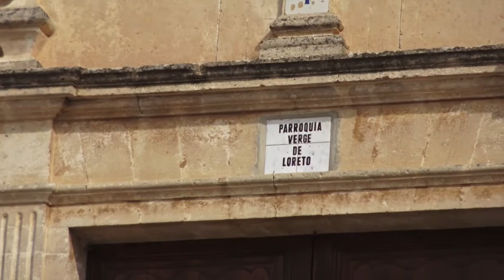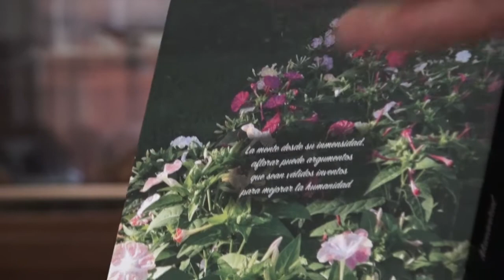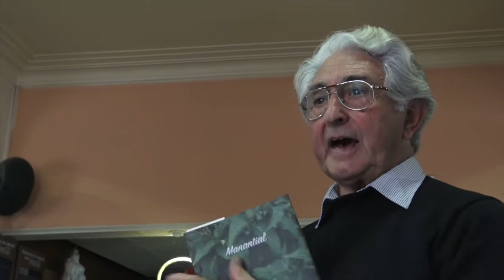LA LIBRE ESENCIA DEL SABER EN MALLORCA QUE FLUYE COMO UN MANANTIAL. Febrero 2016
QUIERO DESTACAR COMO MALLORQUÍN QUE ESTA COMIDA EN LLORITO, ES UN LEGADO IRREPETIBLE, UN TESORO A PRESERVAR DE NUESTRO GENUINO SER Y ESTAR COMO PARTE DIFERENCIAL EN EL MUNDO. UNA ESENCIA DEL SABER TAN RICA Y ENRAIZADA EN NUESTRA CULTURA BALEAR, QUE NUNCA NADIE NOS PODRÁ ARREBATAR.
Con el debido respeto y libertad a todos los que piensen de forma diferente.
-Una agradable comida y una mejor sobremesa, donde el saber y la cultura de Juan Bergas y de Miquel Torrens, han hecho las delicias de los comensales.
-Quiero dar las gracias de todo corazón a Toni Oliver, por invitarnos a este evento cultural y gastronómico en Llorito, Mallorca. Baleares.
La grabación es en directo y en ocasiones el sonido ambiente puede dificultar la comprensión de algunas frases.
-Llorito, es un municipio de la comunidad autónoma de Islas Baleares, España. Se encuentra situado en el centro geográfico de la isla de Mallorca. Los municipios que lo limitan son: Montuiri, Sineu, Sancellas, Costitx, Algaida y San Juan. Su principal vía de acceso es la carretera vieja de Sineu. Su patrón es Santo Domingo y su patrona la Virgen de Loreto y la fiesta más popular, denominada "Es Sequer" y que se celebra el primer sábado de septiembre, gira en torno a diferentes usos gastronómicos de los higos, así como su conservación. Mantiene una significativa actividad agrícola (cereales, higos, hortalizas) y ganadera (avícola, ovina y porcina), aunque se ha incorporado a la actividad turística a través de algunos establecimientos de agroturismo.